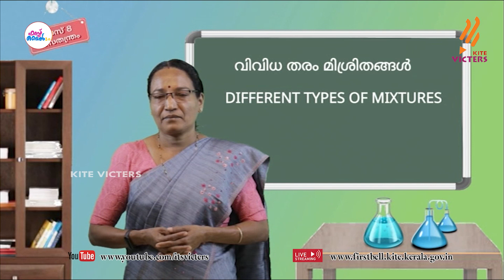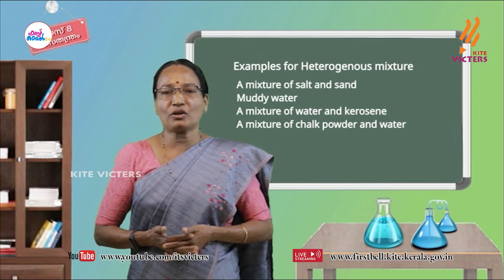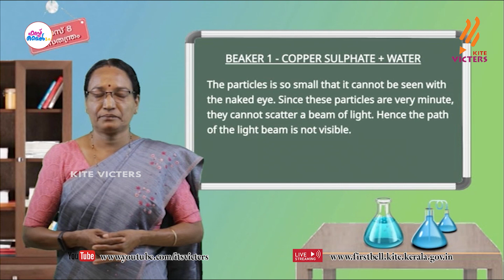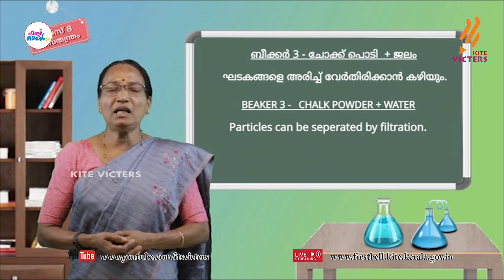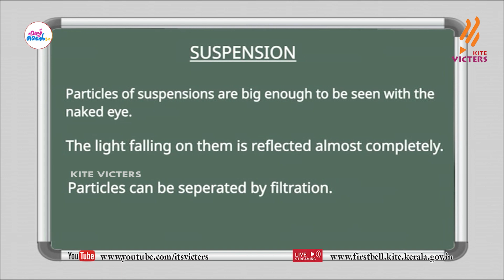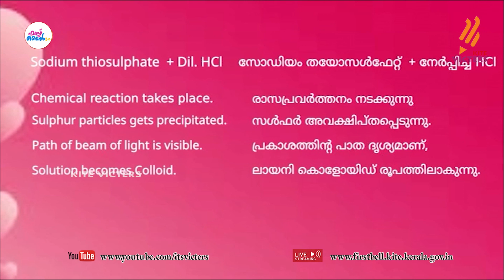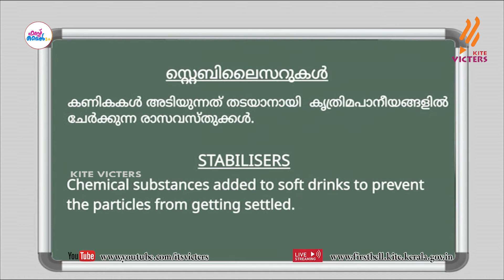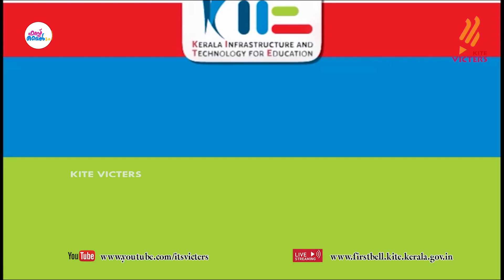First Bell 2.0 STD 08 Chemistry Class 19